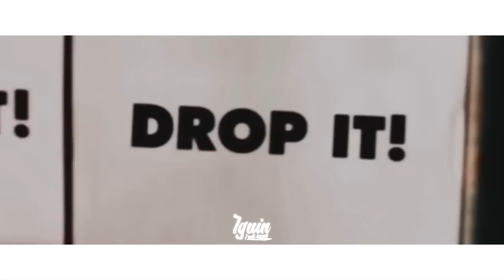MC Livinho - Meus Pensamentos (VídeoClipe Oficial)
mc livinho, mc livinho 2017,mc livinho musicas, mc livinho clipe , mc livinho videoclipe